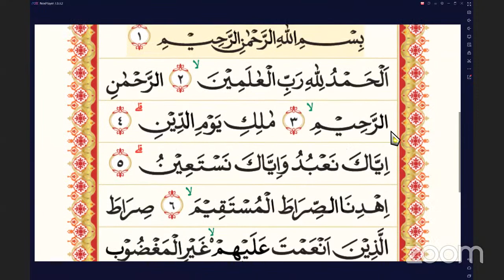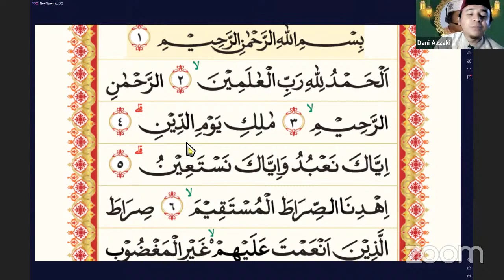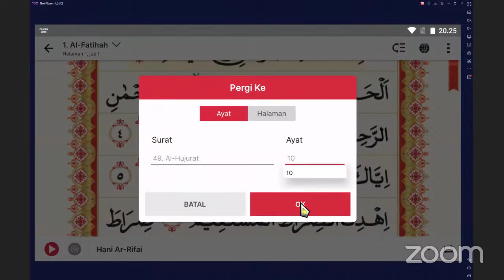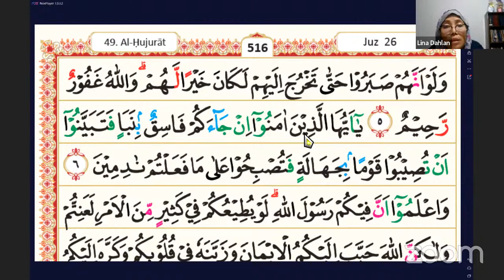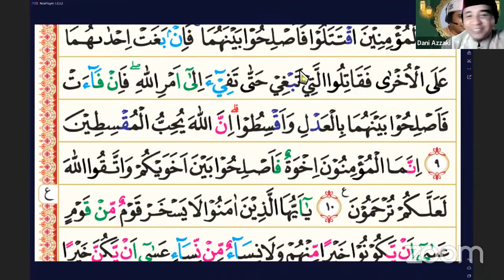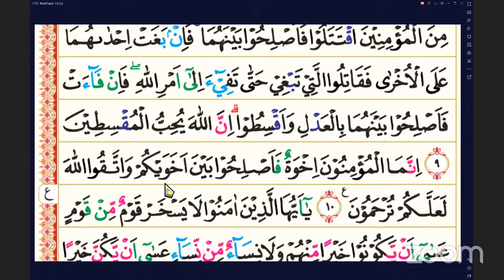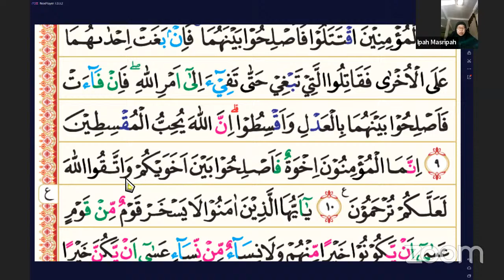AL ZOOMIYAH RADIO Streaming. Ta'lim Tilawah Al Quran Metode Tahsin HVS bersama: Dani Abi Azzaki